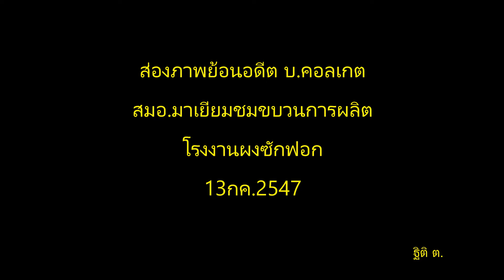สมอ.เยี่ยมชมขบวนการผลิตผงซักฟอก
สมอ.เยี่ยมชมขบวนการผลิตผงซักฟอก บ.คอลเกตปาล์มโอลีฟ เมื่อ 13 กค.2547